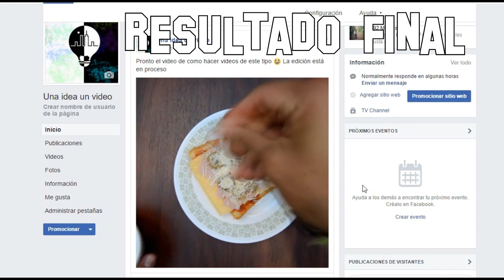Como grabar videos tipo recetas para Facebook | Parte 1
Algunas cosas que son súper importantes para hacer videos en facebook, acá te dejo todos los detalles que necesitas conocer.

Anímate a hacer una deliciosa receta y compartirla con tus amigos :D

Soy un joven al que le gusta hacer un montón de cosas y pensé... porqué no enseñarlo en YouTube?

:D